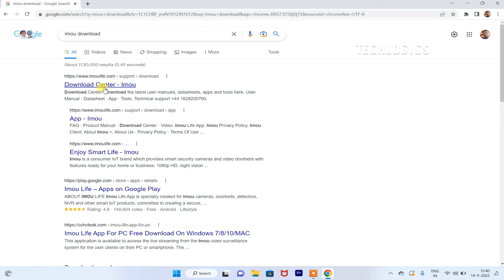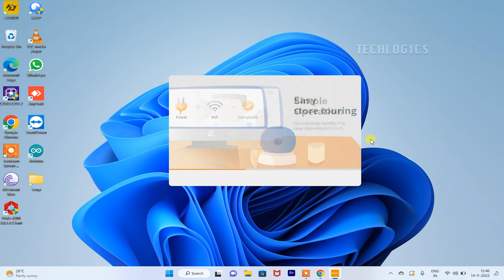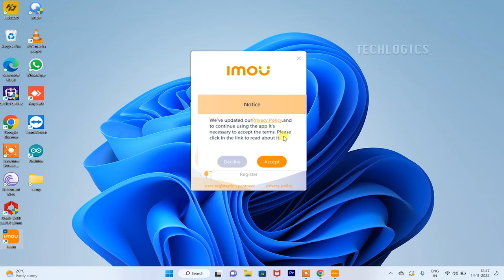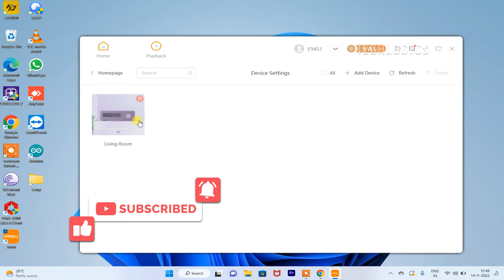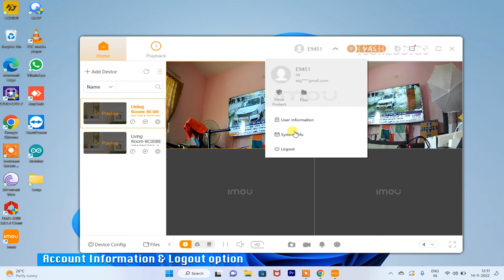Imou life cameras NVR Desktop app for windows 11 to view Live cameras on PC/Laptop | Part 6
How to access Live view, Playback & Device configuration of Imou Wifi CCTV Cameras & NVR from PC Computer Laptop